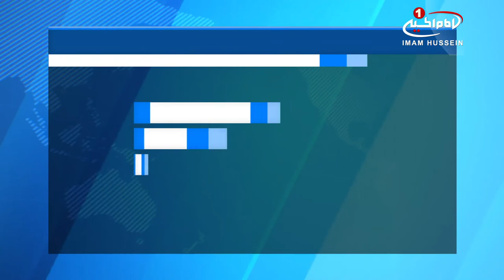برگزاري «هفته فرهنگي» و اهتزاز پرچم حسيني، در جنوب لبنان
پرچم حرم«امام_حسین علیه السلام» در جنوب لبنان برافراشته خواهد شد.

آستان مقدس حسینی از تصمیم خود برای برگزاری یک هفته فرهنگی در شهر «نبطیه» واقع در جنوب لبنان خبر داد که قرار است در آن علاوه بر فعالیت های فرهنگی، پرچم حرم «امام حسین علیه السلام» نیز در این هفته فرهنگی به اهتزار در بیاید.

به گزارش پایگاه اطلاع رسانی آستان مقدس حسینی، «سید جمال الدین شهرستانی» از مسئولین این آستان مقدس گفت: هماهنگی های لازم با رئیس شهرداری شهرک «نبطیه» برای تعیین مکان برگزاری فعالیت های هفته فرهنگی انجام گرفته و با برخی از نهادها و شخصیت های دینی، سیاسی، رسانه ای و اجتماعی لبنان برای مشارکت در فعالیت های هفته فرهنگی گفتگو شده است.

وی افزود: فعالیت های این هفته فرهنگی مشتمل بر نمایشگاه کتاب، جلسات پژوهشی، گفتگوهای فرهنگی پیرامون شخصیت «امام حسین علیه السلام» و واقعه کربلا و تاثیر آن در فرهنگ و اعتقادات شیعیان تا به امروز می شود.

شهرستانی ادامه داد: در روز پایانی این هفته فرهنگی نیز، پرچم حرم «امام حسین علیه السلام» در تعدادی از مناطق «نبطیه» و در مرزهای لبنان و فلسطین، بر افراشته خواهد شد.

به گفته شهرستانی، هدف آستان مقدس حسینی از برگزاری «هفته های فرهنگی» برقراری ارتباط با دوست داران «اهل بیت علیهم السلام» در سرتاسر دنیاست.

شایان ذکر است آستان مقدس حسینی پیش از این، در کشور پاکستان جشنواره هفته فرهنگی «نسیم_کربلا» را با همکاری دیگر عتبات مقدس عراق و با حضور شخصیت های دینی، سیاسی، اجتماعی و رسانه ای برگزار نموده است.

قرار است فعالیت های این جشنواره از اول ماه سپتامبر  ـ شهریورـ آغاز شود.